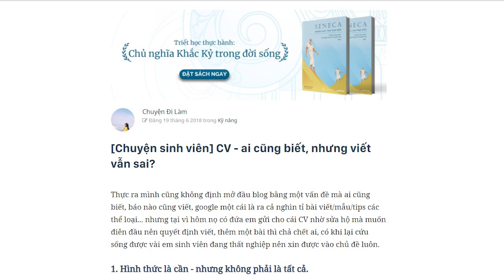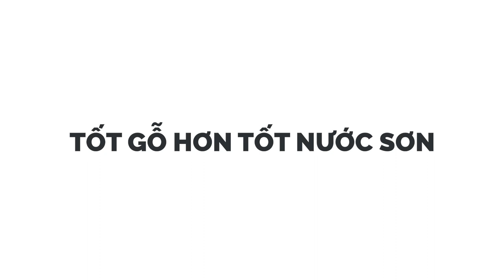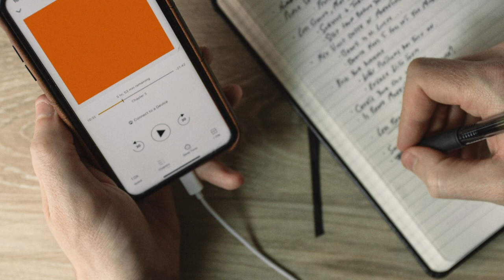Viết CV sao cho chuẩn? | Chuyện đi làm | GIÁO DỤC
Mình thấy chắc phải đến hơn nửa trong số các bạn sinh viên mình quen, tốn trên 50% để tìm một mẫu CV đẹp/sáng tạo/nổi bật... trước khi nghĩ về việc nên viết gì trong đó. Đầu tư về hình thức là cần thiết, nhưng đừng lãng phí thời gian để sa đà vào những thứ "phù phiếm".
Ok, trừ khi bạn apply vào vị trí liên quan đến thiết kế/đồ hoạ... hoặc vị trí nào cần show kỹ năng thiết kế để gây ấn tượng với nhà tuyển dụng - còn không thì hãy sử dụng một mẫu CV đơn giản, và tập trung vào nội dung nhà tuyển dụng sẽ đọc - vì, chắc các bạn biết - tự thiết kế thì quê (vì k phải dân chuyên nghiệp) mà thuê thì tất nhiên là ... tốn kém. (và thực sự không cần thiết).
Vậy nên, chỉ có 3 lời khuyên cho các bạn trong phần này.

Ghé Nhà sách Spiderum trên SHOPEE ngay thôi các bạn ơi:
Kênh Spiderum Giải Trí đã có Podcast, nghe tại đây:
Bài viết: [Chuyện sinh viên] CV - ai cũng biết, nhưng viết vẫn sai?
Được viết bởi: Chuyện Đi Làm
Giọng đọc: Khánh Linh
Editor: Hikari

Những nội dung liên quan:
NẾU BẠN THẤY MÌNH CHƯA CÓ ĐỦ THỜI GIAN…

 • NẾU BẠN THẤY MÌNH...
Học được gì từ MẸ?

Có GOOGLE rồi nhưng chúng mình vẫn phải dùng đến não chứ?

 • Có GOOGLE rồi như...